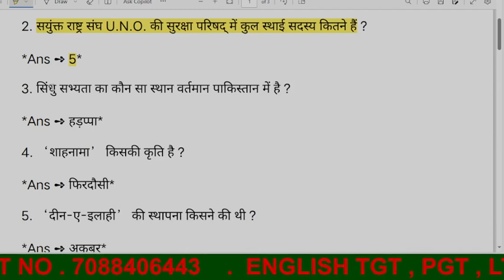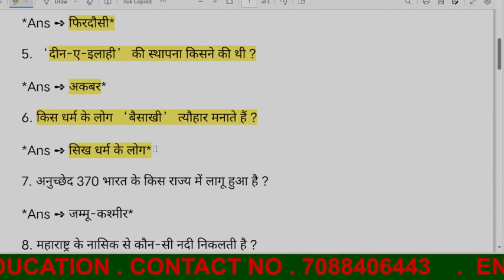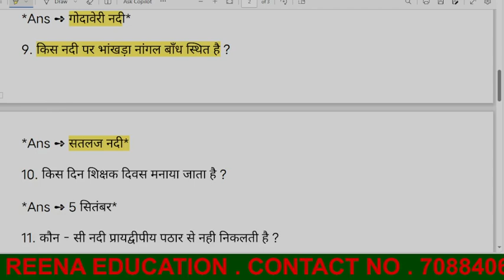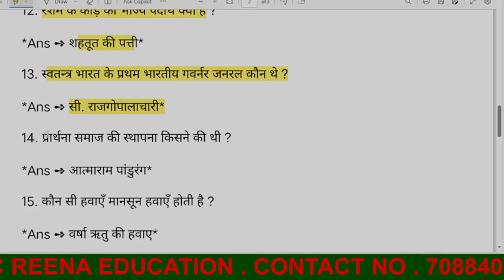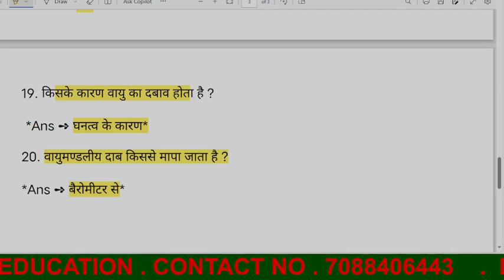GK AND SOCIAL SCIENCE महत्वपूर्ण प्रश्नोत्तरी youtubevideo EXAM POINT